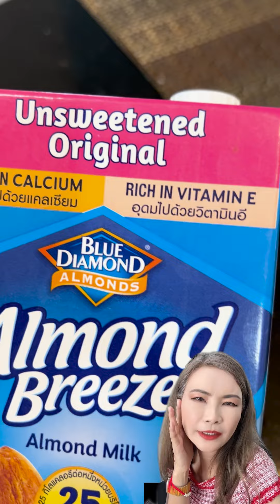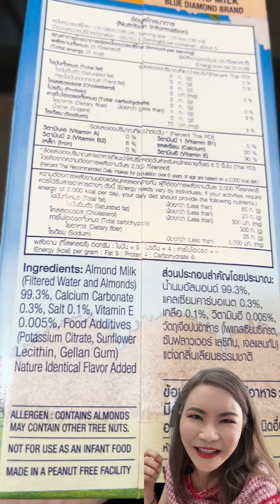นมอัลมอนด์ มีประโยชน์จริงหรอ ? l ดร.ป้อ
นมอัลมอนด์ดีจริงหรือไม่ เหมาะกับราคาไหม ประโยชน์ของนมอัลมอนด์คุ้มค่าไหม

ฝากกด Like, Share และ กด Subscribe และกดกระดิ่งด้วย เพื่อไม่พลาดเรื่องราวดีๆในตอนต่อๆไปค่ะ
ดร. ป้อ
เคล็ดลับ และเรื่องราวในการดูแลตัวเอง ให้สวย สุขภาพดีง่ายๆ ด้วย ธรรมชาติ รวมถึงเรื่องการทำธุรกิจความงาม และการใช้ชีวิตให้มีความสุขได้ทุกๆวัน
เรื่องราวของ ดร. ป้อ นักธุรกิจผู้เชี่ยวชาญด้านสารสกัดจากธรรมชาติ และเป็นคุณแม่ของลูกสองคน ดร.ป้อ มีประสบการณ์ทำงานด้านการผลิตเครื่องสำอาง และอาหารเสริมจากสารสกัดธรรมชาติให้กับแบรนด์ดังๆมาแล้วมากมายมากว่า 20ปี

ดร.ป้อ อยากจะมาแบ่งปันเรื่องราวดีๆ แฝงด้วยความสนุกในชีวิตประจำวันมาให้ทุกคนได้ติดตาม

ดร.ป้อก็มีสาระดีๆเรื่องสุขภาพ และความสวยความงามด้วยค่ะ ลองดูใน

เป็นเพื่อนกันในไอจี

ธุรกิจของ ดร.ป้อ รับผลิตครีม รับสร้างแบรนด์ครีม รับผลิตเครื่องสำอาง รับผลิตอาหารเสริม

โรงงานรับผลิตเครื่องสำอาง สกินแคร์ และอาหารเสริม มาตรฐาน GMP
ฝากติดตามเรื่องราวสวย สุขภาพดี ได้ง่ายๆด้วยธรรมชาติ by ด็อกเตอร์ป้อ ที่เพจนี้ และ...

Blog เรื่อง สร้างแบรนด์ความงาม 100ล้าน
Blog เรื่อง สร้างธุรกิจ ออนไลน์ ออฟไลน์ ส่งออก